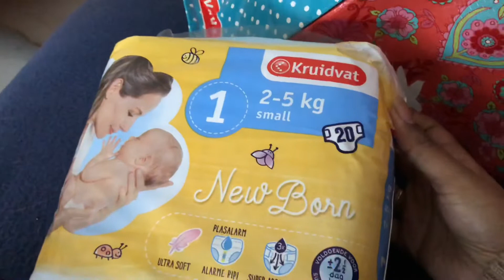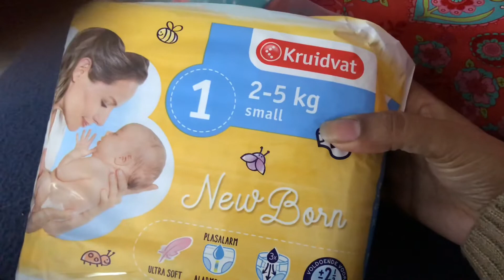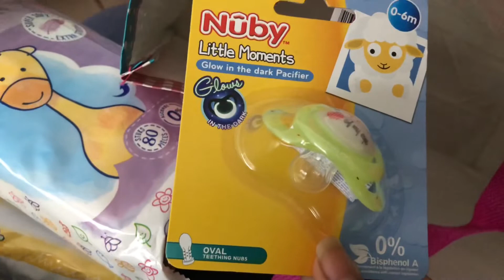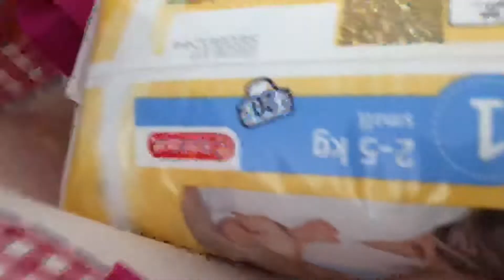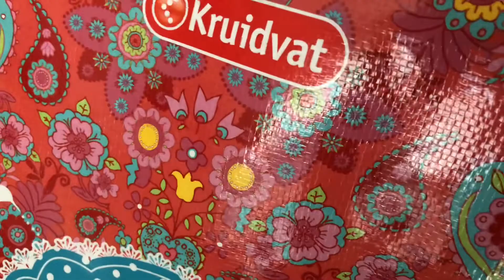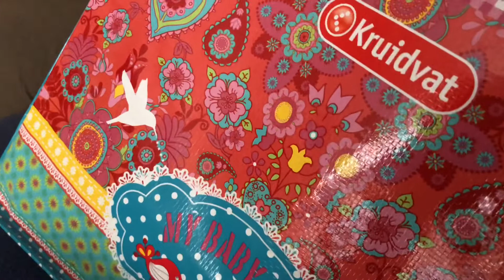Gratis Kruidvat mama tas unboxing🍼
Wat zit er nou in de gratis mama tas van de Kruidvat? Vandaag een unboxing!